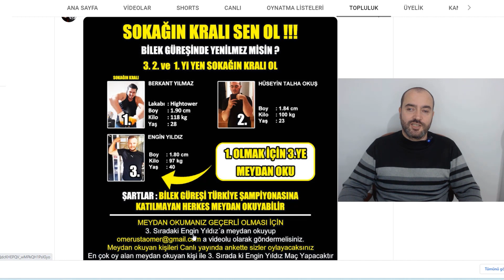SOKAĞIN KRALI SİZ OLUN |2. SEZON İÇİN SOKAĞIN KRALI BAŞVURULARI BAŞLAMIŞTIR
PROFESYONELLER İÇİN BİLEK GÜREŞİ ANTRENMANI ve DETAYLI EĞİTİM SETİ
EVDE DAMBIL İLE BİLEK GÜREŞİ ANTRENMANI ve DETAYLI EĞİTİM SETİ

OYNATMA LİSTELERİNİ TIKLAYARAK İSTEDİĞİNİZ VİDEO TÜRÜNE KOLAYCA ULAŞABİLİRSİNİZ

1 BİLEK GÜREŞİNDE SOKAĞIN KRALI ve MEYDAN OKUMA MAÇLARI

3 BİLEK GÜREŞİNDE EN GÜÇLÜ MESLEKLER İLE BİLEK GÜREŞİ YAPIYORUZ

6 SOSYAL MEDYADA FENOMEN OLMUŞ KİŞİLERİN BİLEK GÜREŞİ İLE İLGİLİ VİDEOLARI

11 CHALLENGE OYNATMA LİSTESİ GRİP, V TAMBUR, AŞAĞIDAN SARMAL VS

13 BİLEK GÜREŞİ EKİBİMİZ. ASLAN POLAT, CEVİZCİ ALİ, ERTUĞRUL ATAÇ, ÖMER USTAÖMER

17 VÜCUT GELİŞTİRME VE BİLEK GÜREŞİ İÇİN AĞARLIK ANTRENMANLARI

ÇELİK BİLEK SPOR AKADEMİSİ - ÖMER USTAÖMER BİLEK GÜREŞİ ANTRENMAN SALONU BİLGİLERİ
Çevrenizde Bilek güreşinde yenilmez olmak istiyorsanız, Çelik bilek spor akademisi Ömer Ustaömer antrenman salonunda sizleri bekliyoruz.
Çelik bilek spor akademisi adres : Sümer Mahallesi, 26,2 sokak No 19/B Zeytinburnu

İnstagram´dan bizi takip edin ve yeniliklerden haberdar olun.

Merhaba, Ben Ömer, Tecrübelerimi sizlerle paylaşmak istiyorum. 26 yıldır Bilek Güreşi sporuyla ilgileniyorum. 16 Türkiye birinciliğim  ve Türkiye genelinde 60 dan fazla birinciliğim var. Yarışmacı arakaşlar yada çevresindekileri nasıl yeneceğini öğrenmek isteyenler için bu sporun inceliklerini buradan paylaşmak ve sizi bu spor hakkında detaylı bilgilendirmek istiyorum.

| dünya bilek güreşi şampiyonu | bilek güreşi teknikleri | bilek güreşi antrenmanı | bilek güreşi şampiyonu |